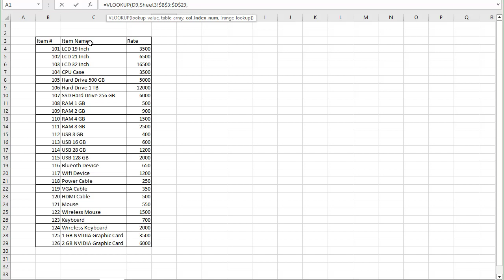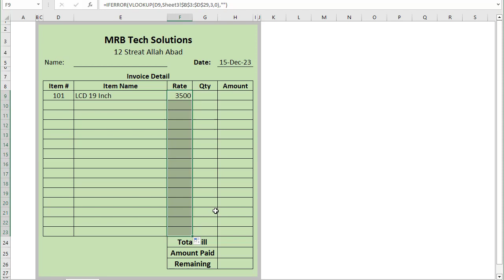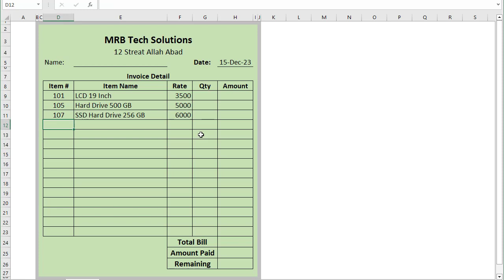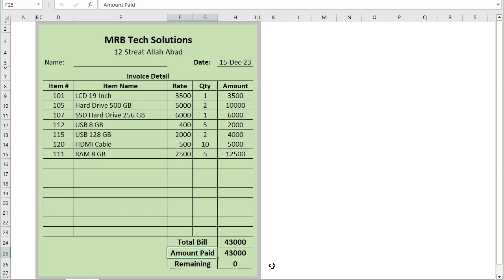How to Create Fully Automatic Bill / Invoice in Excel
If you have not POS for you business then not worry. In this video Iam going to tell you how you can create fully automatic bill or invoice in excel. Just enter the product or item code or number all details of item will show automatically then just enter the quantity. the total amount payable by customer automatically calculated.